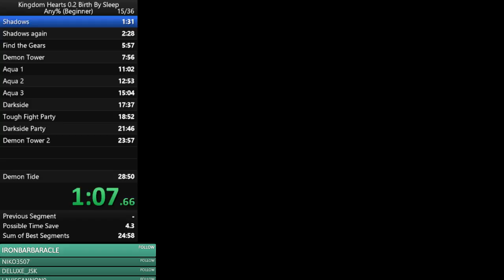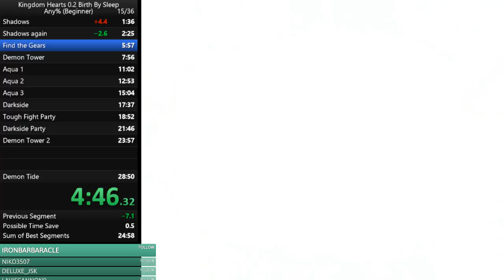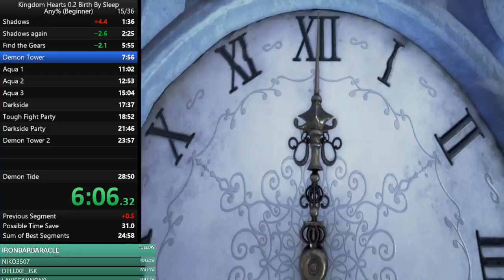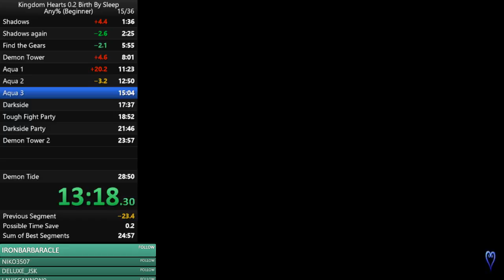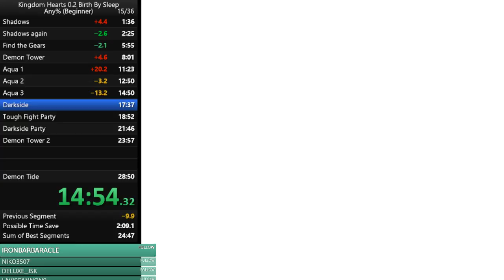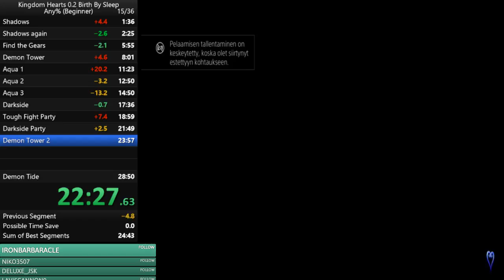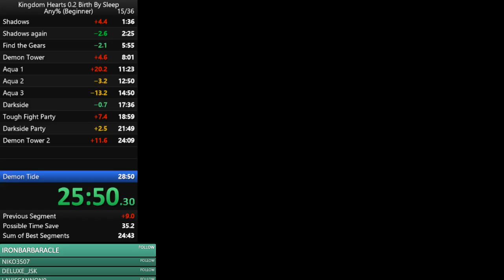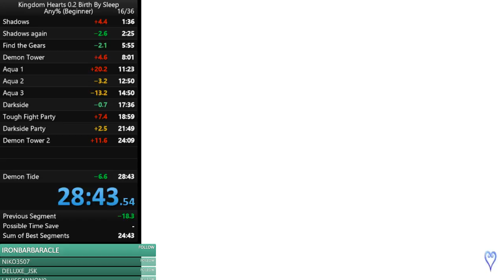Kingdom Hearts 0.2 Birth By Sleep Any% (Beginner) Speedrun PB in 28:43 By jonsku1 (jonsku01)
Got a new PB again.